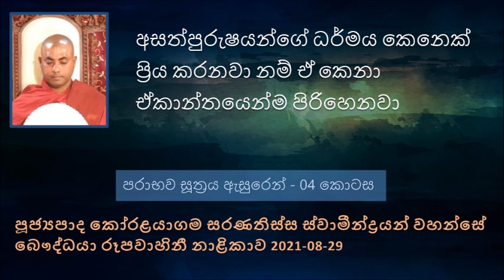අසත්පුරුෂයන්ගේ ධර්මය කෙනෙක් ප්‍රිය කරනවා නම් ඒ කෙනා ඒකාන්තයෙන්ම පිරිහෙනවා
Ven Koralayagama Saranathiss Thero  - The Buddhist TV -  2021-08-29
පරාභව සූත්‍රය ඇසුරෙන් - 04 කොටස
මෙතෙක් සාරාංශය
පංච ධර්මය තුල පෝෂණය වෙන, පංච ධර්මයෙන් පෝසත් කෙනා...
මීට වඩා හොඳ තැනක උපදිනවා නම් අපි මොකටද මැරෙන්න බය. සමහර පීඩා වෙලා මැරෙන්න සිද්ධ වුණත්
සමුගන්න මොහොත යම් මොහොතක්ද ඊළඟ මොහොතේ ඉඳල ඉතාම සැපයි ජීවිතේ
මහා මේරු පර්වතය කොහෙද තියෙන්නේ. ධර්මයේ හැටියට මෙය පිහිටා තිබෙන්නේ සාගරයේ. මේ දකින්න පුළුවන් අභිඥාලාභීන්ට පමණයි.
තව්තිසාව තිබෙන්නේ මහා මේරු පර්වතය මුදුනේ. එතනින් එහා දිව්‍ය ලෝක අකාසට්ට කියල හඳුන්වන්නේ මේවා මහා මේරු පර්වතයට උඩින් තිබෙන නිසා
ධර්මකාමින් නිම්මාණ රතියෙත් උපදිනවා, ධර්මකාමින් පරනිම්මිත් වසවර්තියෙත් උපදිනවා, ධර්මකාමී අය බඹ ලොවත් ඉපදෙනවා
පිරිහීමේ දොරටු ධර්මයට ද්වේශ කිරීම, පිරිහීමේ දොරටු තමයි.
මොකද්ද ස්වාමීනි දෙවැනි පිරිහීමේ දොරටුව.. බුදුරජාණන් වහන්සේගෙන් මේ දිව්‍ය පුත්‍රයා මෙසේ විමසුවා
අසත්පුරුෂයන්ගේ ධර්මය කෙනෙක් ප්‍රිය කරනවා නම් ඒ කෙනා ඒකාන්තයෙන්ම පිරිහෙනවා කියල තථාගතයන් වහන්සේ වදාළ සේක.
දෙවන යමක මහා ප්‍රාතිහාර්යය ඇසුරෙන් මෙතන උදාහරණයක් ගෙන හැර දක්වනවා.. ධර්ම දේශණාව ශ්‍රවණය කරන්න
අධර්මය ප්‍රචාරණය කරපු පිරිස බුදුරජාණන් වහන්සේ ඉදිරියේ ලැජ්ජාවට පත් වුණා
සියලුම ශ්‍රාවකයන්ට අසාධාරණ වූ ඥාණ 06ක් පමණක් බුදුරජාණන් වහන්සේ නමකට පමණක් සාධාරණයි. අනිත් ශ්‍රාවකයන්ට එය පිහිටන්නේ නැහැ කුමන හෝ අවස්ථාවකවත්
සිටුවරයාට ලැබුණ මේ රත් හඳුන් ගැටය තමන්ගේ සිටු මාළිගාවේ ඇති තරම් රත් හඳුන් තිබෙන නිසා මාළිගාවට ගෙනියන්නේ නැතුව මෙයින් පාත්‍රයක් සදවලා. දිග උණ ගසක් මුදුනේ මේ පාත්‍රය රඳවලා රහතන් වහන්සේ නමක් ඉන්නවා නම් අහසින් වැඩලා මේ පාත්‍රය ගන්න කියලා.
නිගණ්ඨනාථපුත්ත මේ පාත්‍රය ලබාගන්න උපක්‍රමයක් කල්පනා කරලා තම පිරිසට උපක්‍රමය පැහැදිලි කරා.
සිටුතුමා මේ බව දැනගෙන කිව්වා ඔබට අවශ්‍ය නම් අහසින් වැඩලා මේක ලබාගන්න කියල. පසුව නිගණ්ඨනාථපුත්ත ටත් මෙය ලබාගන්න බැරි වුණා
මෙසේ දවස් 06ක් ගියා සඳුන් පාත්‍රය උණ ගහ මුදුනේ තිබෙනවා කිසි කෙනෙක් සමත් වුණේ නැහැ කියල රජගහ නුවර සිටුතුමා හිතුව මම රහත් මම රහත් කිව්වා කියල කිව්වට ඔක්කොම බොරුව කියල
මහා මුගලන් තෙරුන් සහ පින්ඩෝලභාරද්වාජ තෙරුන් මේ රජගහ නුවරින් වැඩියා, පසුව මහා මුගලන් තෙරුන් පින්ඩෝලභාරද්වාජ  මහතෙරුන් ගෙන් ඉල්ලා සිටියා මේ පාත්‍රය ලබාගන්නා ලෙස. පින්ඩෝලභාරද්වාජ  මහතෙරුන් ඍධීයක් දක්වලා මේ රත් හඳුන් පාත්‍රය තමන් වහන්සේ ලබාගත් සේක.රජගහ නුවර සිටුතුමා මේ සිද්ධිය දැකල අප්‍රමාණ සතුටට පත් වෙලා සැබෑ රහතන් වහන්සේලා ඉන්නවා කියල...
බුදුරජාණන් වහන්සේ  මිනිස්සුන්ගේ ගාල ගෝට්ටිය නිසා ආනන්ද තෙරුන්ගෙන් විමසලා පින්ඩෝලභාරද්වාජ මහතෙරුන් ගේ ප්‍රාතිහාර්යය ගැන දැනගෙන ගෙනත් අවවාද කරා තමන්ගේ තිබෙන උසස් ගුණ ධර්ම අන් අය ඉස්සරහ පෙන්වන්න තහනම් කර විනය නීතියක් පැනවූ සේක.
පසුව මේ බව දැනගත් අන්‍ය තීර්ථකයන් තමනුත් අන්න ඒ කරුණ නිසාම තමන් සතුව පවතින උසස් ගුණ ධර්ම සාමාන්‍ය ජනතාව ඉදිරියේ ප්‍රදර්ශනය නොකරන බව දන්වා...